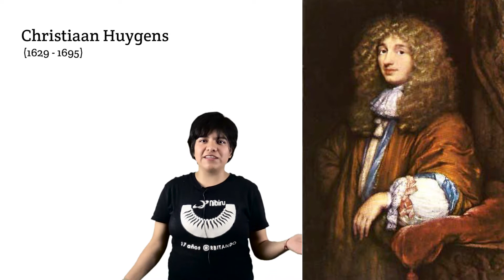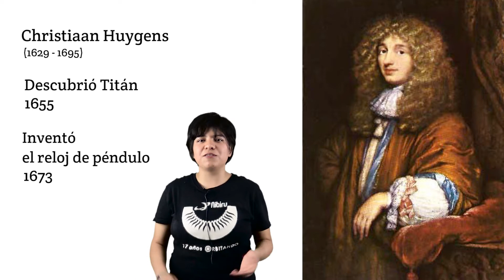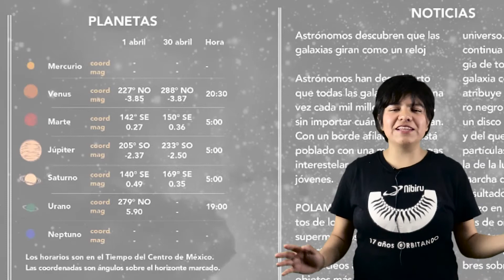Boletin Astronómico (abril 2018) - Nibiru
Nibiru: Sociedad Astronómica de la Facultad de Ciencias de la UNAM